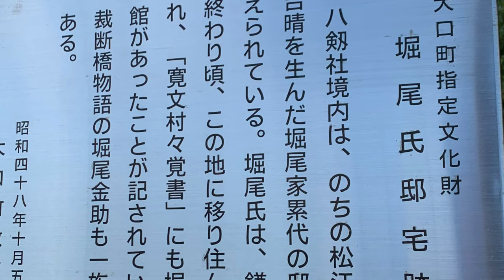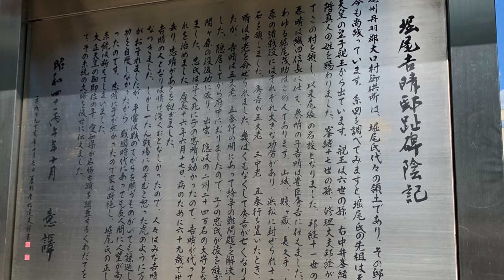【城を観る】《御供所城（堀尾屋敷）》2020 〜堀尾吉晴生誕地！御供所城跡を観る〜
《御供所城（堀尾屋敷）》
［読み方］ごくしょじょう（ほりおやしき）
［撮影地］愛知県
［撮影日］2020/08/14
［撮影者］バイソン
［BGM］Japanese Style 2（written by RIG Production）
［Twitter］@baisonsiro